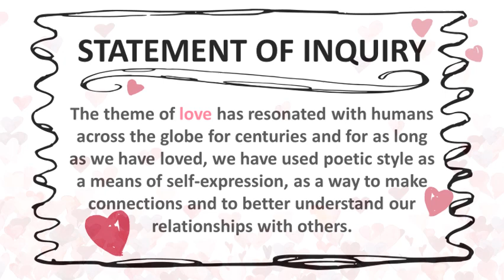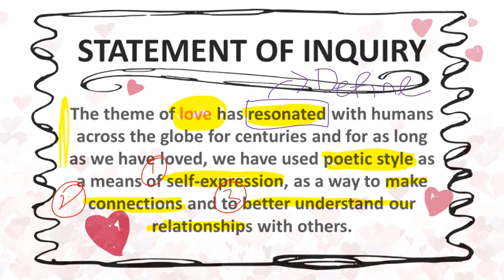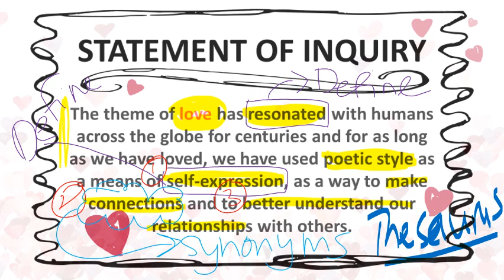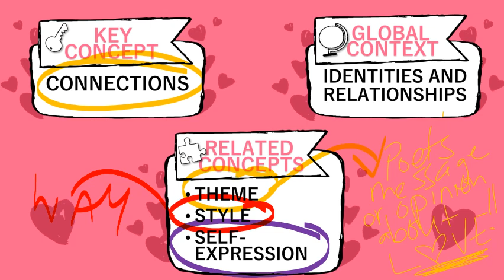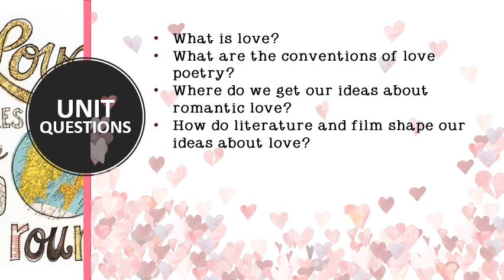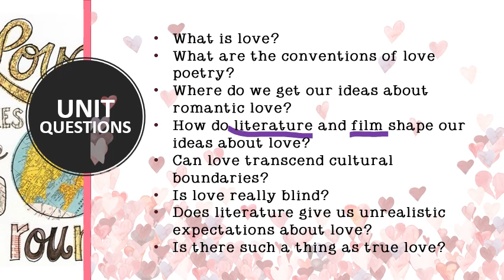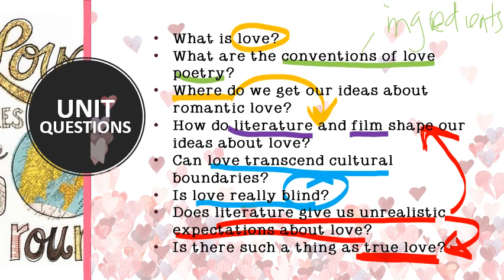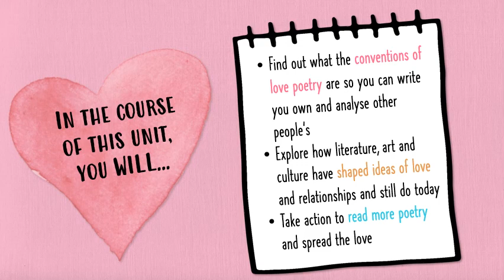Unit 3 Introduction to the Unit_Year 8 English